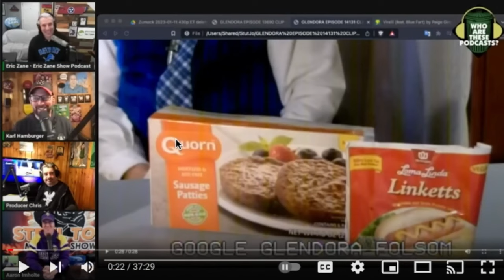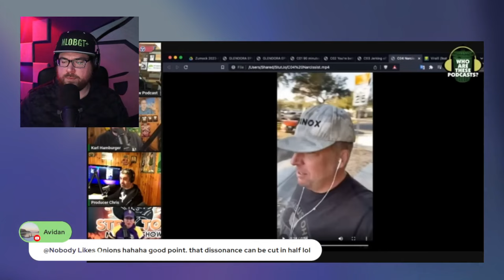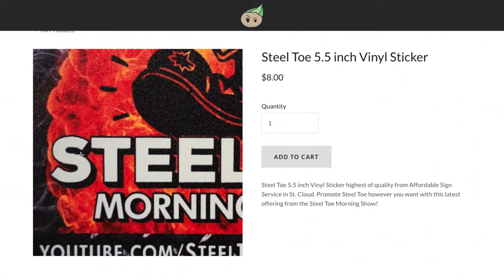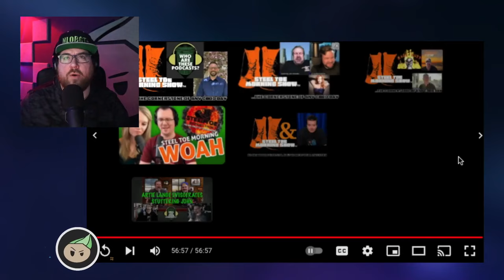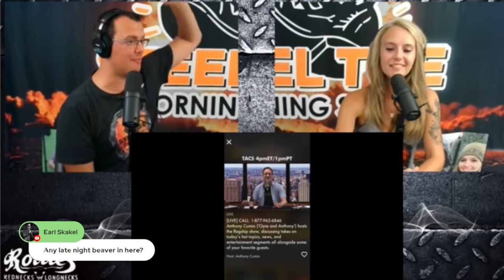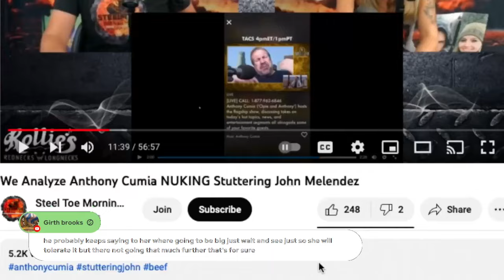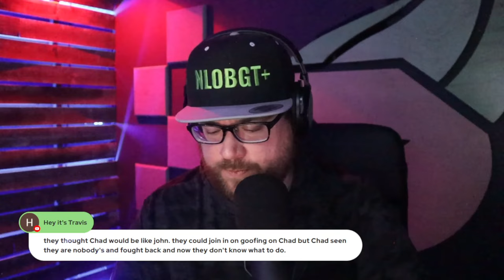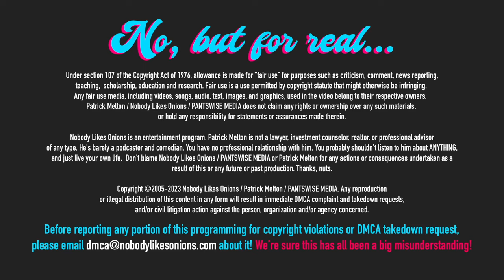Steel Toe Shine Box Vol. 3: Aaron Imholte the Tough Guy, Logo Woes, Stuttering John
Patrick continues down the rabbit hole of the Steel Toe Morning Show, watching Aaron Imholte join the guys over at Who Are These Podcasts in mocking some of Chad Zumock's content to see if it matches the same energy Chad bought to the fight. We examine Steel Toe's many logos and merchandise to see what sticks out, so to speak. Why does the Steel Toe in the logo have a hole in it? Why does it have a URL across it? Does Aaron iron his own merch? Yikes! Aaron Imholte is stuck in radio world,, fantasizing about Howard Stern coming on his show. You better hope Anthony doesn't hear about this! Patrick wants an established title. Aaron's confidence has been teleported over to Chad, who has a new glow and a fresh attitude, with a renewed vigor for attacking Aaron and April. Who is Corn Diff? Will Steel Toe's scambling and recent cowardice cause Anthony Cumia to have doubts about our Minnesota mainstays?